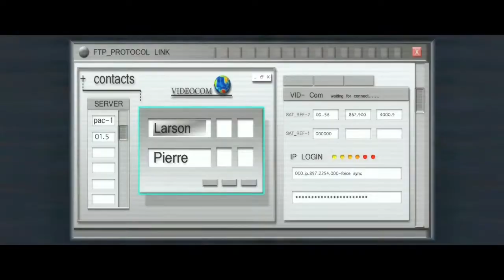Let's Play Tomb Raider Anniversary [Part 13/ german] - Der erste Splitter